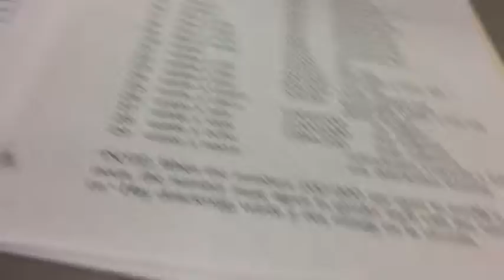2 DAYS IN 3 MINUTES/Sammie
Hey guys thank you all so much for watching us be crazy humans

Monday's-Sammie
Tuesday's-Lauren
Wednesday's- Sammie
Thursday's- Lauren
Friday's- collab or collage of snapchats

Lauren Farrow
Sammie Marra